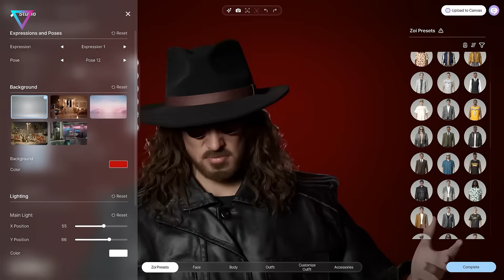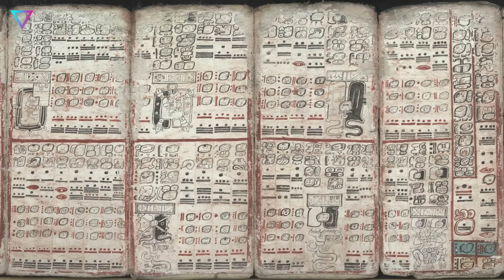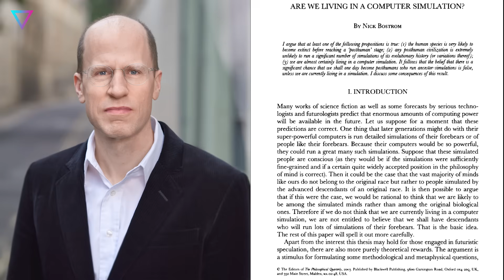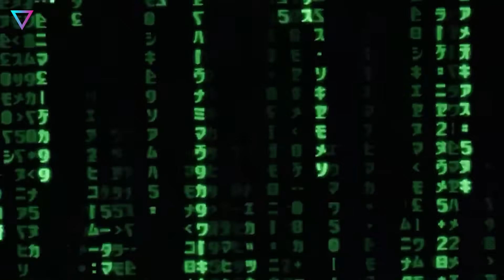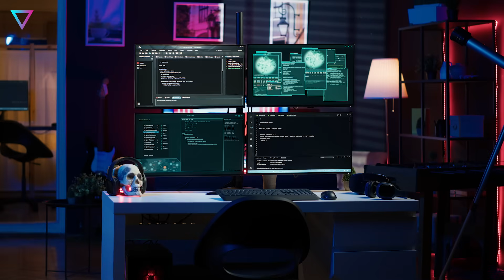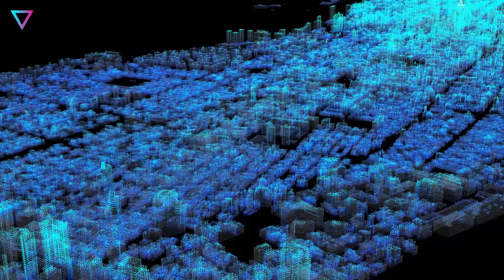▽ Правда ли что мы живем в виртуальной матрице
Искусственный интеллект, виртуальная реальность, нейросети — все это уже становится частью нашей повседневной жизни. Но какова граница между реальным и виртуальным? Можем ли мы доверять своим ощущениям и восприятию мира? В этом видео мы рассмотрим различные теории и гипотезы.
00:00 | Вступление
01:04 | О том, что мы живем в виртуальной МАТРИЦЕ люди размышляют не первую тысячу лет
02:21 | Теория виртуального мира сегодня
04:09 | “Доказательство симуляции” Ника Бострома
06:41 | Илон Маск о виртуальной матрице
07:45 | У симуляции есть создатель
08:58 | Доказать, что мы не в симуляции, невозможно
10:16 | Так мы живем в симуляции или нет?
11:54 | Выводы